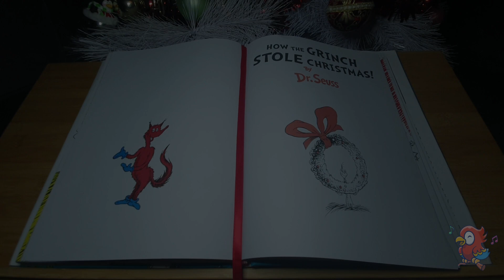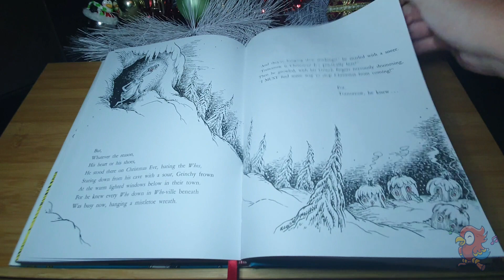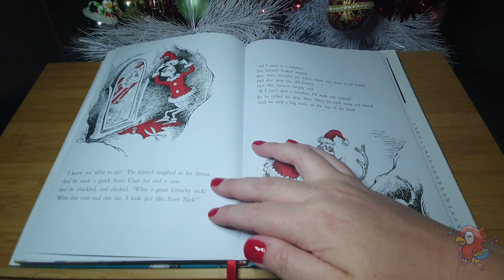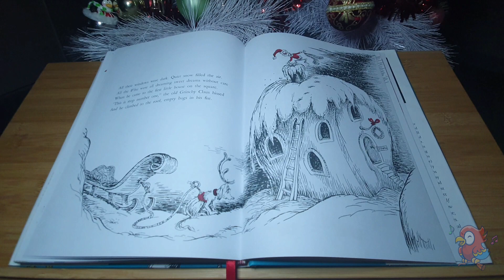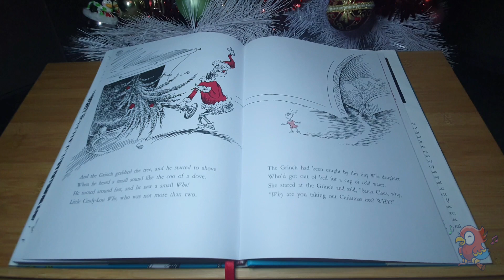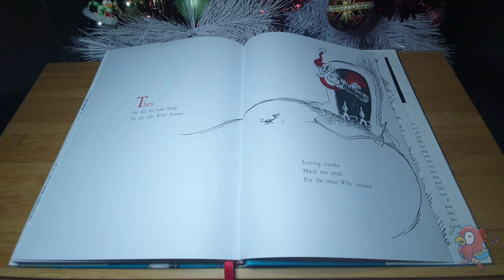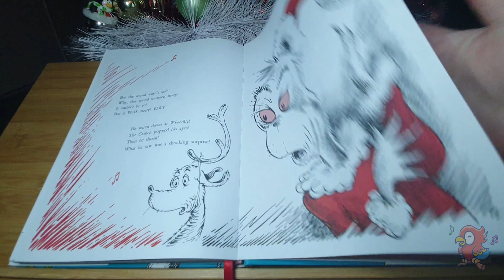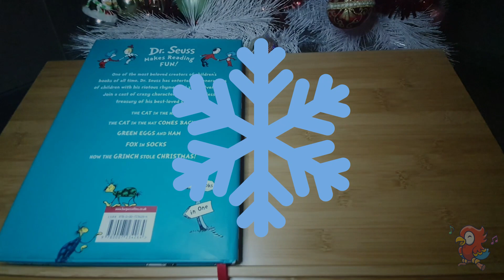How The Grinch Stole Christmas | DR SEUSS Christmas Storytime Special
That cheeky Grinch!

Author: Dr. Seuss
Country: United States
Language: English
Genre: Children's literature
Publisher: Redbook (magazine) Random House (book)
Publication date: October 12, 1957 (Redbook)
November 24, 1957 (renewed 1985)
Media type: Print
Pages: 64[1]
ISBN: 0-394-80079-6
OCLC: 178325
Preceded by: The Cat in the Hat (publication date)
Horton Hears a Who! (Whoville wise)
Followed by: The Cat in the Hat Comes Back

'Songbird Outro' by Daniela D.L. Spiteri